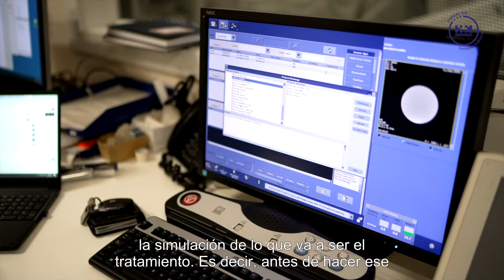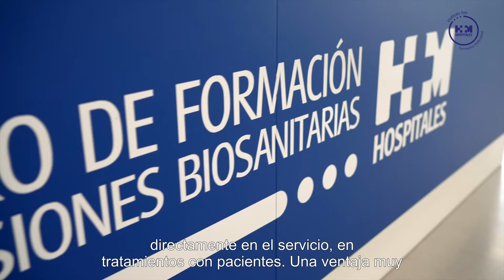Grado Superior en Radioterapia y Dosimetría | Instituto HM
Técnico Superior en Radioterapia y Dosimetría

Estudiando Radioterapia y Dosimetría aprenderás la identificación de imágenes para el diagnóstico, la aplicación de tratamiento con radiaciones ionizantes y uso de equipos aplicando las normas de radioprotección. Aprenderás a asistir al paciente en la unidad garantizando la calidad del servicio.

Al estudiar en el Centro de Formación en Profesiones Biosanitarias HM Hospitales obtienes una Titulación Oficial, como Técnico Superior en Radioterapia y Dosimetría, autorizada por la Comunidad de Madrid.

Los objetivos generales de este ciclo formativo son la aplicación de tratamiento con radiaciones ionizantes, uso de equipos provistos de fuentes encapsuladas o productores de radiaciones, aplicando las normas de radioprotección generales y específicas, y asistiendo al paciente durante su estancia en la unidad, siguiendo normas de garantía de calidad y los protocolos establecidos en la unidad asistencial.